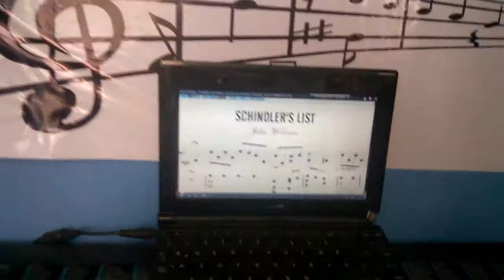ZAHID - LA LISTA DE SCHINDLER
Una pequeña y sencilla demostración del soundtrack de "The Schindler´s List".